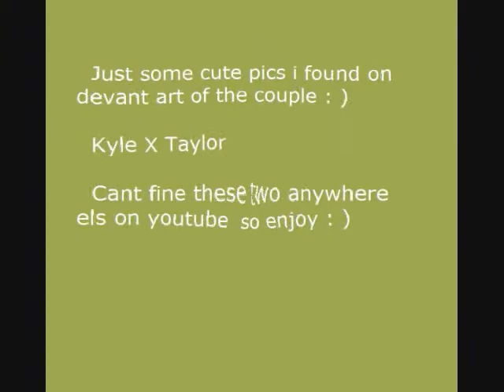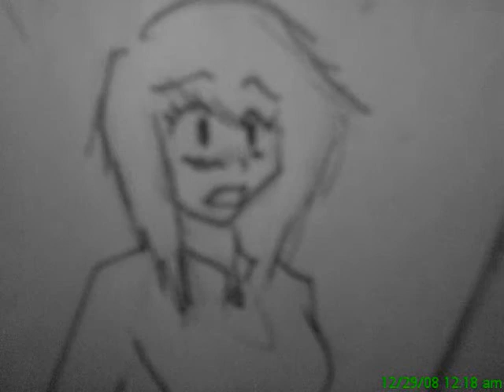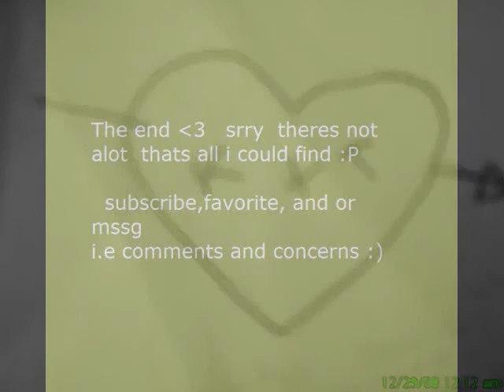Cute anime pics - Kyle X Taylor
Some cute pics i found on devantart : )
my first video  dont make fun :P